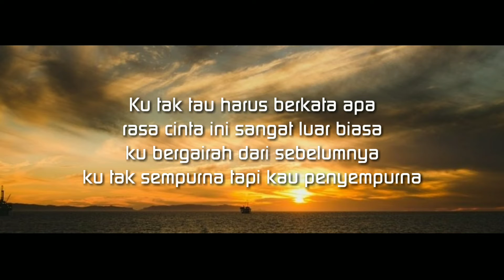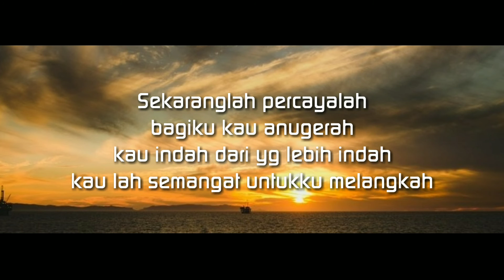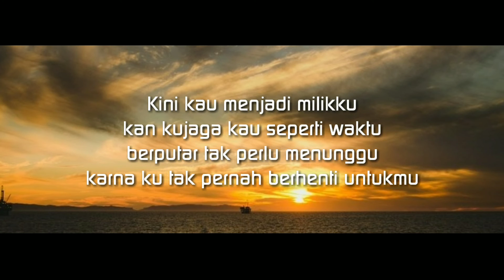Fajri x Run - D - Impianku ( Official lyric )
Impianku

Lagu ini bercerita tentang seorang laki-laki yg sangat menyayangi dan mencintai pacarnya, dan dia tidak ingin lagi wanita lain, dia hanya ingin pacarnya tersebut menjadi pendampingnya sampai tua.

Laki- laki ini berpesan kepada wanita ini, tidak perlu dan bimbang, hanya cukup mengerti karna sang laki-laki akan menjaga sang wanita sekuat dan semampunya

Thanks for :
- Run - D
- dan segala yg terlibat dalam lagu ini